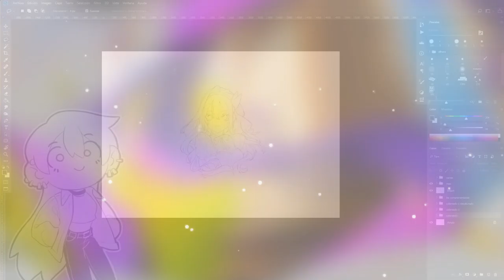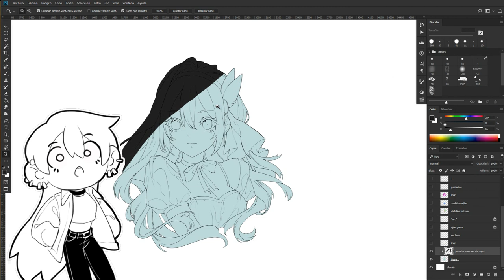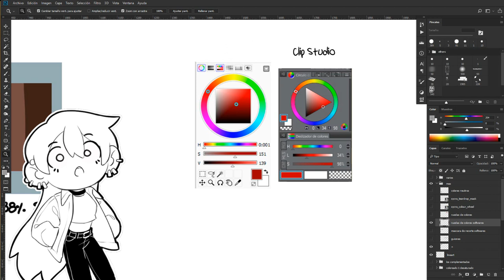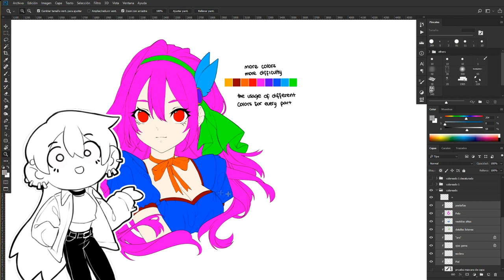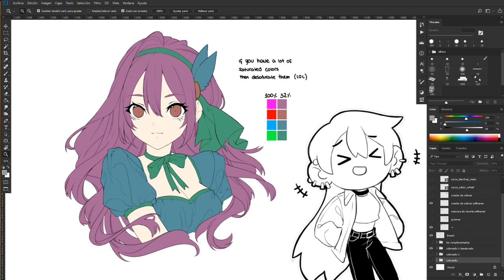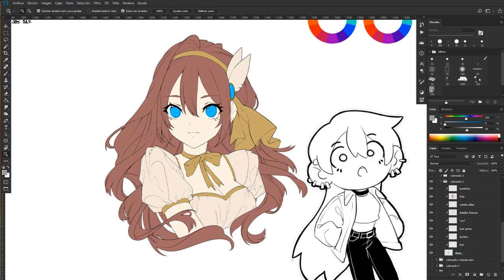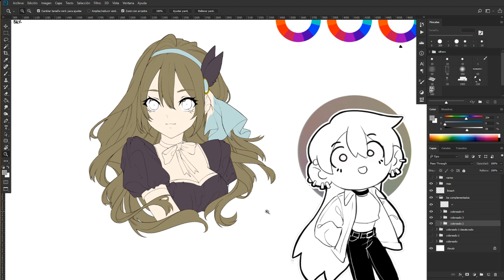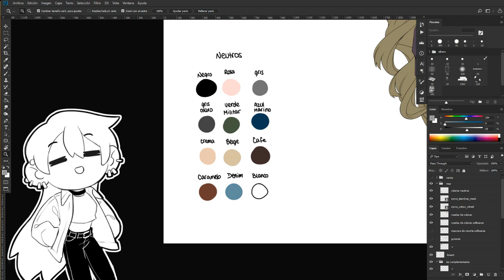Coloreanding Tutorial o algo asi ... ponele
no ando con muchas ganas, y tipo son las 5 30 de la mañana, no se que escribir aquí ahora
pero ando como muy pensativa últimamente

mmm

anyway hoy tuve un sueño y me hizo darme cuenta que me gustan muchos mis sueños donde aparezco en algún lugar super remoto y tengo que volver a mi casa pero conforme avanzo me pierdo mas pero me encuentro con mas situaciones locas, tanto feas como lindas, pero es como mas interesante
nunca termino de llegar a donde quiero lol

tienen un sueño que recuerden con mucho cariño? y si lo tuvieron como fue?